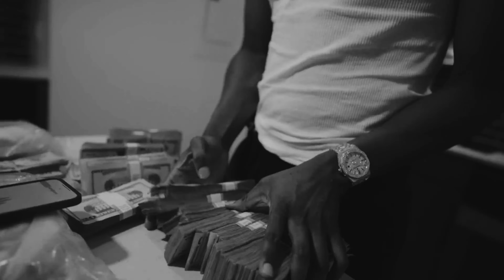[FREE] ROB49 TYPE BEAT x LIL DOUBLE 0 TYPE BEAT 2023 - THE STRUGGLE | ROHXO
Prod. @rohxo

🔴USAGE🔴

Absolutely ANY USE of these beats (Including leased beats) REQUIRE CREDIT IN THE TITLE (Prod. by RohXO (x Collaborator if applicable). There are NO exceptions.

Any social media use of my beats require credit IN THE CAPTION @rohxo(x Collaborator if applicable).